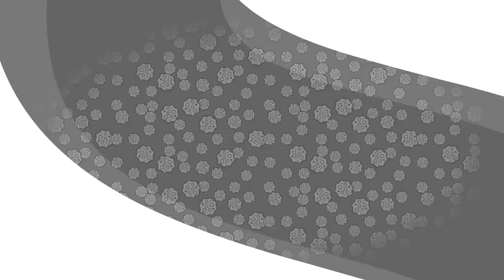WHAT DOES IT MEAN TO BE CLEAN? Bob's Premium Privies - exceeding the standard for portable restrooms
WHAT DOES IT MEAN TO BE CLEAN? Clean is more than what you see. Clean is a feeling. Clean is a technology. Clean is our business.

Clean is a toilet where you can do your own “business” without worrying about microbes...viruses…..pathogens lurking around you.

Clean is clean at every level, from the naked eye to the microscopic.

Bob’s Premium Privies provides a pristine restroom experience for outdoor work sites, corporate outings, community events, and private gatherings.

Want something cleaner than a typical porta-potty? We’ve got your clean covered.

Our full-service portable restroom and shower trailers offer running water, hand-washing stations, and a foot-flush system. We use the patented MicroShield 360 coating technology to provide 24/7 protection….killing more than 99% of germs and pathogens for up to a year.

Plus, our techs regularly clean our privies from top to bottom, inside and out. You’ve never smelled such a clean toilet in your life.

Our business is helping other people do their “business” in comfort. No smells, no stains, no stress.

Local, and veteran-owned, we know how to do business right. With Bob’s Premium Privies, you’ll never have to worry about clean again.